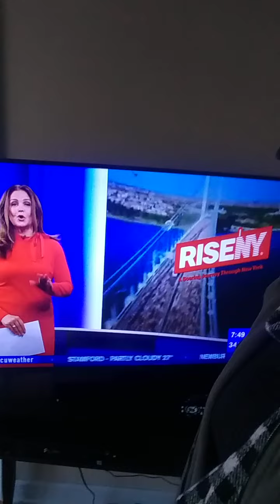A GALLON OF MILK, 19 INCH CINCH WAIST OF THE 18TH CENTURY EXAMPLE; THE MODERN-DAY DIFFERENCE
A GALLON OF MILK, 19 INCH CINCH WAIST OF THE 18TH CENTURY EXAMPLE; THE MODERN-DAY DIFFERENCE; WHAT CHANGED SO DRASTICALLY? ELECTRO-MAGNETIC FIELD & GENETIC MODIFICATIONS WHERE INTENT IS TO HARM ANOTHER PERSON

NICOLE CATTARUZZA
STAR*1978
STAR*8378
03/04/2022